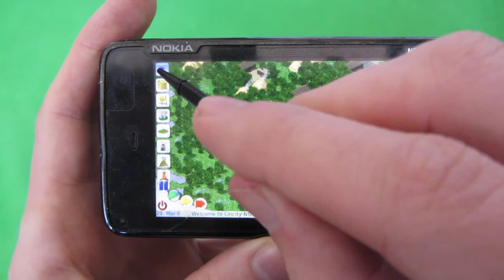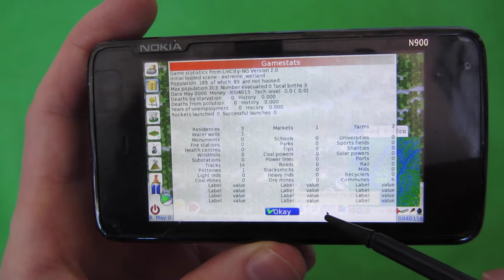Lincity-2.0 on Nokia N900